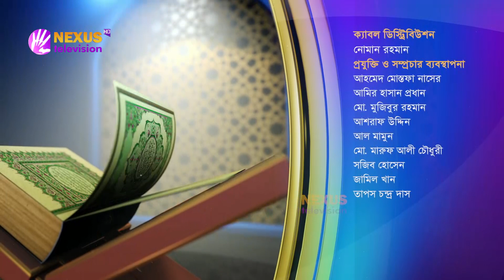শাবানের রাতগুলো যেভাবে কাটাবো ।। ইসলামী জীবনবিধান ।। Nexus Television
শাবানের রাতগুলো যেভাবে কাটাবো

সঞ্চালক: মুহাম্মদ ইকবাল
অতিথি: মুফতি আব্দুস সালাম
সিনিয়র মুহাদ্দিস, জামিয়া শারইয়া, মালিবাগ, ঢাকা

Nexus Television address:
Nexus Television
জীবনের বন্ধন